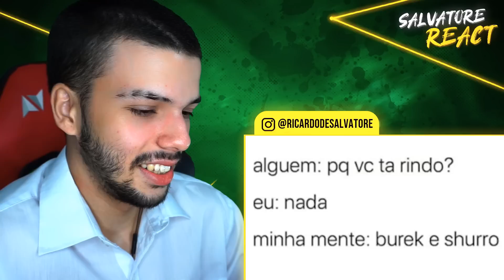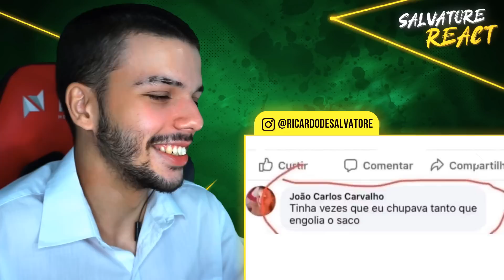É PROIBIDO RIR DESSE VÍDEO (ft. Casca, Tiba e Migs) - Scottonauta (SALVATORE REACT)